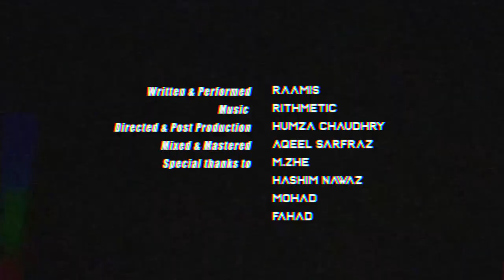RAAMIS - KILLER ON THE MIC (Official Music Video)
Gawky Records Presents

Track: Killer On The Mic
Artist: RAAMIS
Music Produced by: Rithmetic
Mixed & Mastered by: Aqeel Sarfraz
Directed & Edited: Humza Chaudhry
Label: Gawky Records

Connect with RAAMIS

Connect with Humza Chaudhry

Connect with Rithmetic

Connect with Gawky Records